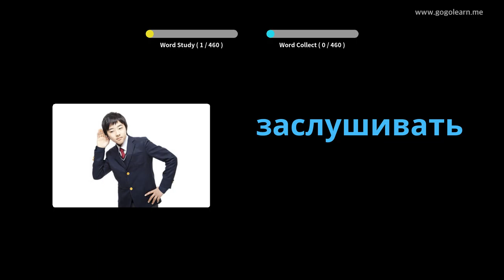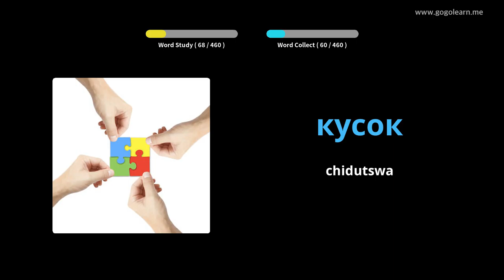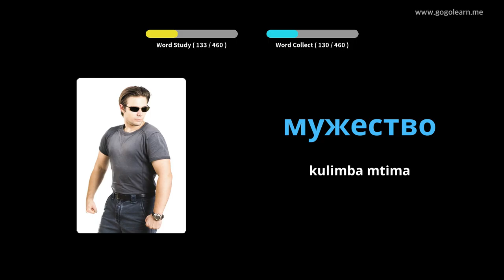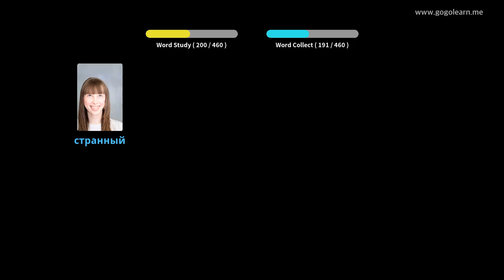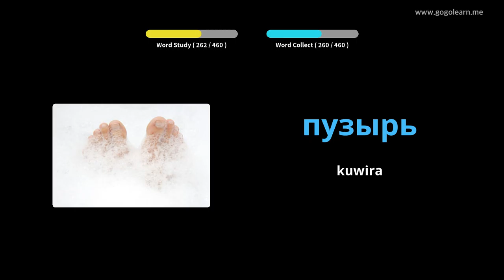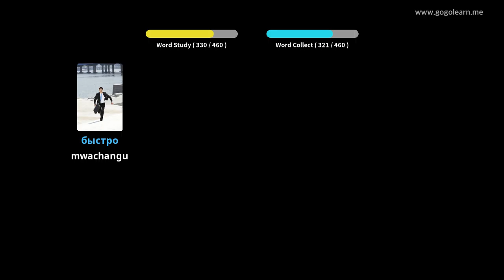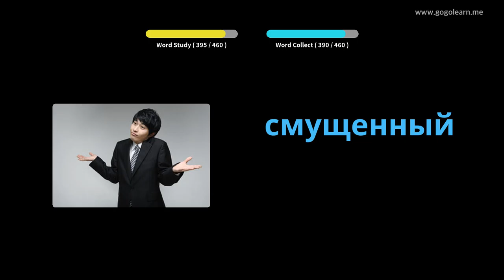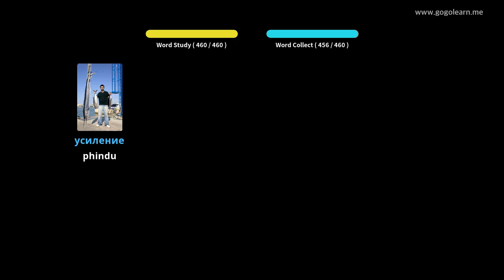Sukulu ya Russian Vocabulary Primary | Golearn